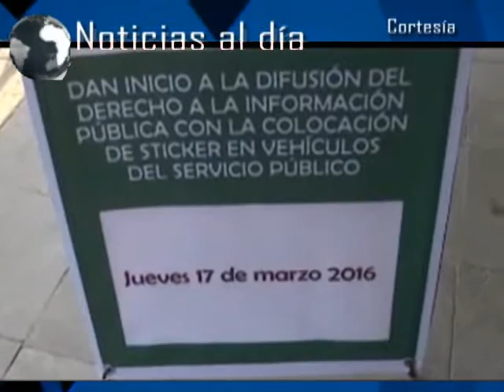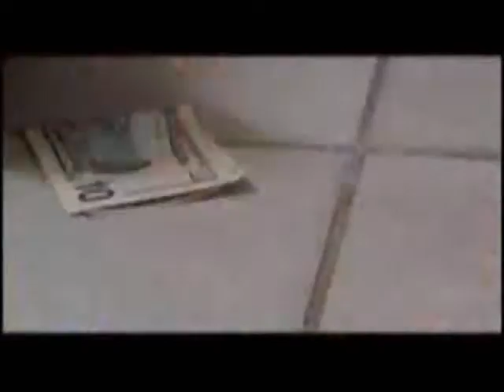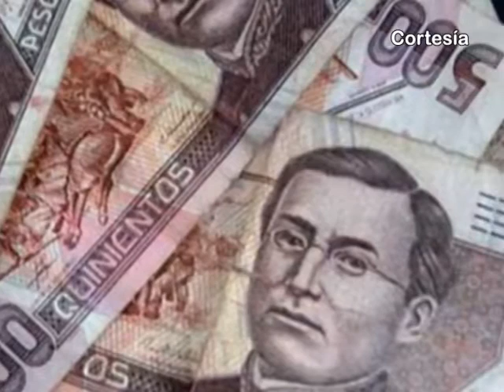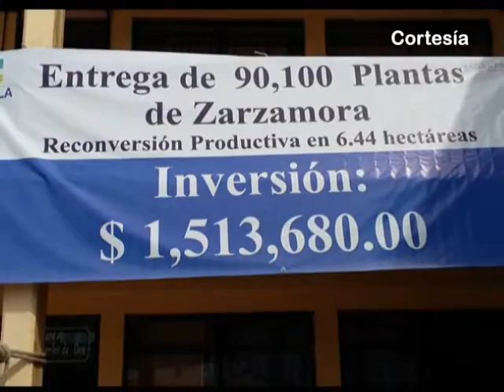Noticias al día - Viernes 18 de marzo de 2016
REGIÓN TLAXCALA
*Pone en marcha CAIPTLAX “Valores por la Transparencia”
*Inicia este 19 de marzo la Fiesta del Maíz en Tlaxcala
*Familiares de atropellada en Nativitas se manifiestan ante procuraduría del estado

REGIÓN TEXMELUCAN
*Esperan a más de 2 mil visitantes durante equinoccio de primavera en Tepatlaxco
*Gobierno de Texmelucan y notarías de Huejotzingo firman convenio para agilizar trámites y servicios
*En Texmelucan, realizan inspección de mariscos en establecimientos del mercado Domingo Arenas

DISTRITO 8 Puebla
*Entrega alcalde de Xoxtla lentes a niños con agudeza visual
*Reducen participaciones a Zoquiapan, junta auxiliar de Coronango
*Autoridades entregan apoyos a trabajadores del campo en Domingo Arenas
*Inaugura Carlos Alberto Morales ampliación de alcantarillado sanitario en Huejotzingo
*Edil entrega patrullas y equipo a seguridad pública tras dar inicio de operativo “Semana Santa Segura” 2016
*Autoridades municipales de Huejotzingo encabezan desfile de primavera